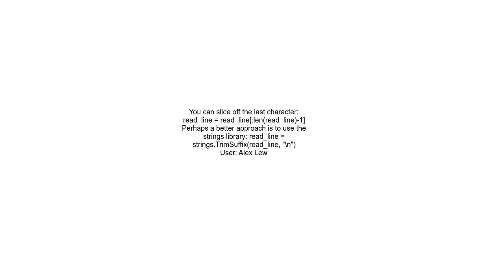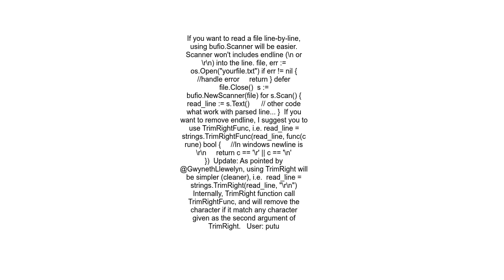How remove n from lines